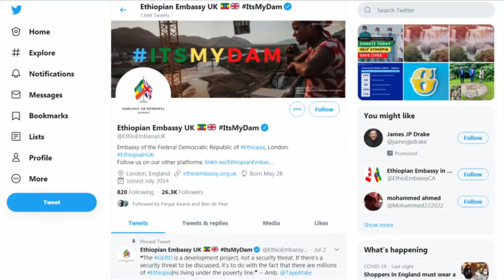Nile dam: Satellite images show water levels rising - BBC News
Talks over Ethiopia’s dam on the Blue Nile have ended without agreement. Egypt and Sudan fear it will cut off their water supply, while Ethiopia says it will provide millions with electricity.

New satellite images appear to show a rise in water levels in the reservoir of the Grand Ethiopian Renaissance Dam built on the River Nile.

The $5bn (£3.9bn) hydropower project is at the centre of a dispute between Ethiopia, Egypt and Sudan.

Talks to end the decade-old row ended Monday with no agreement on key technical concerns raised by Egypt and Sudan.

The new satellite images taken between 27 June and 12 July show a steady increase in the amount of water being held back by the dam.

It is unclear if works on the dam have facilitated this, as the Ethiopian government has denied it has deliberately started to fill the dam.

Journalist Benjamin Strick, who has been monitoring the satellite pictures, says that seasonal rains have increased the volume of the reservoir behind the dam in the past.